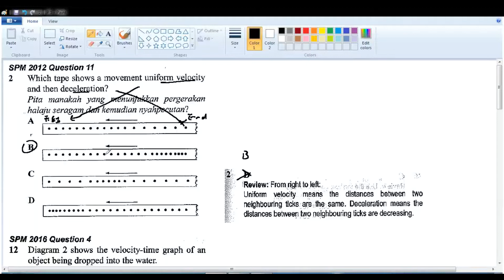SPM 2012 Q11